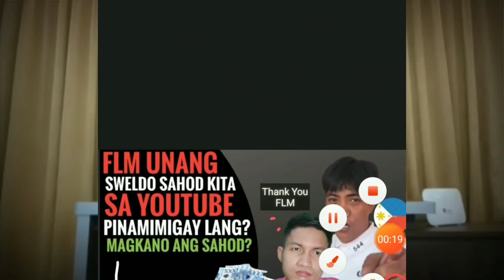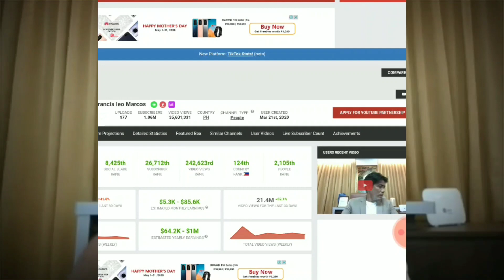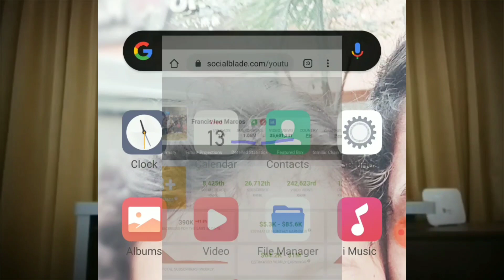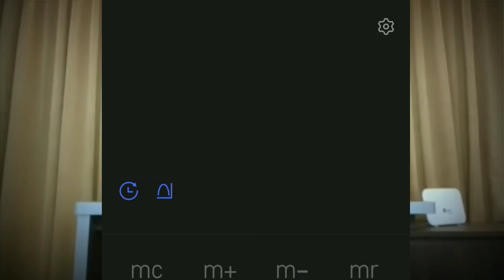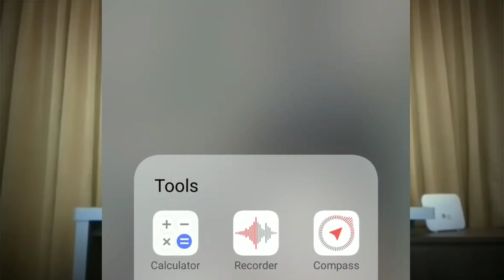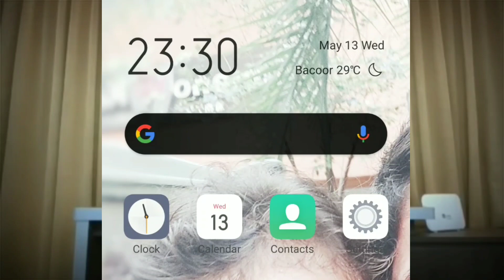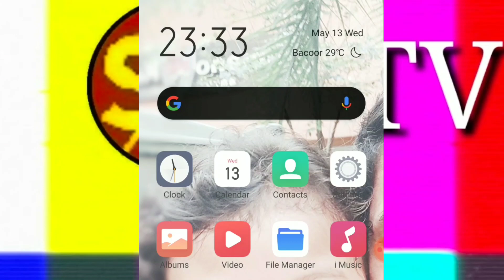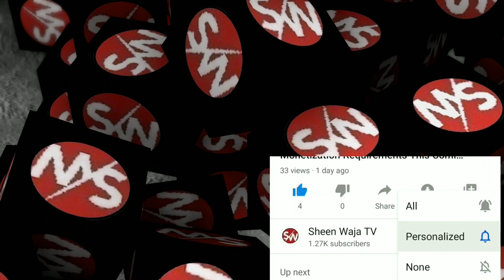Francis Leo Marcos Unang Sweldo Sahod Kita Sa YOUTUBE Pinamimigay Lang? Magkano Ang Sahod?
Estimated Youtube Revenue ni Francis Leo Marcos..

Blessings in the Sky..

MAYAMAN CHALLENGE

[ Connect & Follow Me On ]

=//1000$ YoutubeRevenue Range(1000$)*(Views)/(1000$)